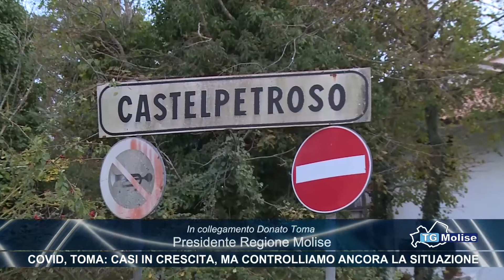Covid, Toma: casi in crescita, ma controlliamo ancora la situazione